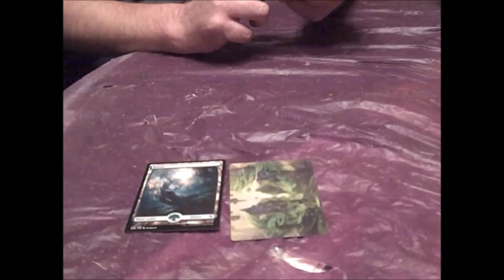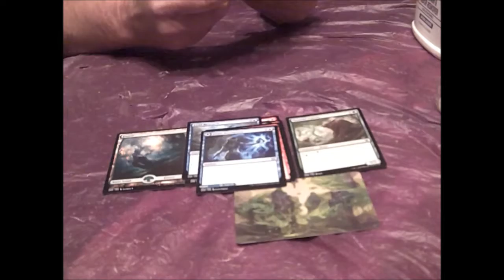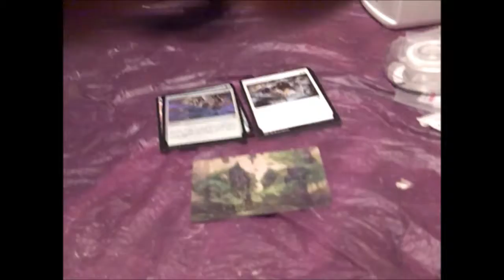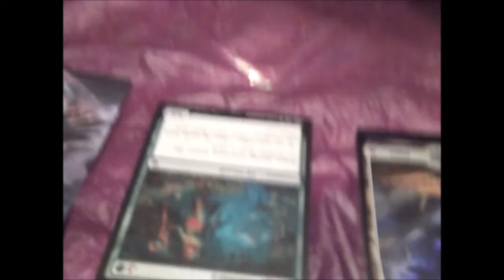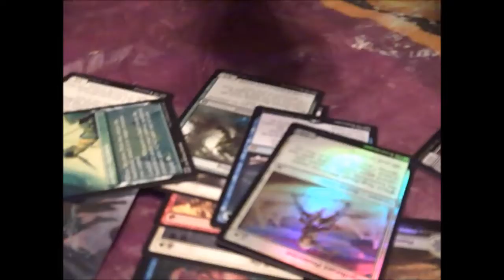At The Table 2020: Return to Pack Wars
Watch Agis 261 and Monster Mike have pack wars with the newest set of Magic The Gathering called Zendikar Rising.